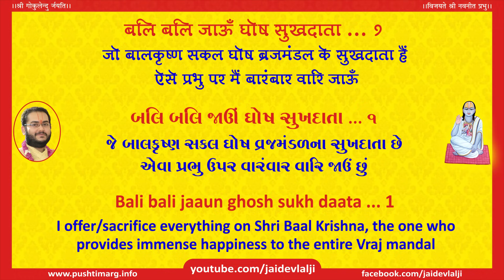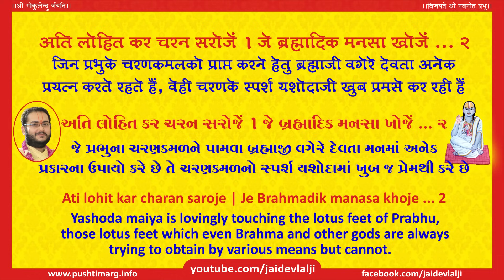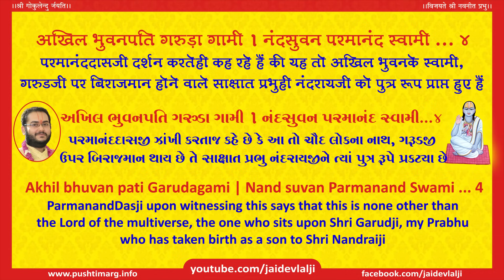Palna Ke Pad - Haalaro Hularave Maata - Pushtimarg Kirtan | पलना के पद - पुष्टिमार्ग कीर्तन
A Pushtimarg-iya Kirtan describing Shri Yashodaji making Shri Krishna swing in the Palna.
Palna Ke Pad - Pushtimarg Kirtan.
★ Haalaro Hularave Maata.
★ Raag : Bilaval.
★ Taal : Dhamar.

Composed by - Ashtasakha Shri Parmananddasji - Pushtimarg - Shri Vallabh Sampraday.
Sung by:
Vallabhkul Acharya - Goswami Shri Jaidevlalji Bawashri (Ghatkopar - Mumbai ... Kamvan - Pancham Gruh).
पलना के पद - पुष्टिमार्ग कीर्तन।
★ हालरौ हुलरावै माता।
★ राग : बिलावल।
★ ताल : धमार।

कीर्तन गान : वल्लभकुल आचार्य - गोस्वामी श्री जयदेवलालजी बावाश्री (घाटकोपर - मुंबई ... कामवन - पंचम गृह)।
पद रचना : अष्टसखा श्रीपरमानंददासजी - पुष्टिमार्ग - श्री वल्लभ संप्रदाय।
 પલના ના પદ - પુષ્ટિમાર્ગ કીર્તન.
★ હાલરૌ હુલરાવૈ માતા.
★ રાગ : બિલાવલ.
★ તાલ : ધમાર.

કિર્તન ગાન : વલ્લભકુળ આચાર્ય - ગોસ્વામી શ્રી જયદેવલાલજી બાવાશ્રી (ઘાટકોપર - મુંબઈ ... કામવન - પંચમ ગૃહ).
પદ રચના : અષ્ટસખા શ્રી પરમાનંદદાસજી - પુષ્ટિમાર્ગ શ્રી વલ્લભ સંપ્રદાય.
Pushtimarg - Janmashtami Badhai Kirtan List:
I am the 16th descendant (वंशज) of Shrimad Vallabhacharyaji Shri Mahaprabhuji.
I regularly upload Pushtimarg Kirtan, Pushtimarg Vachnamrut and Videos on other Pushtimargiya topics.